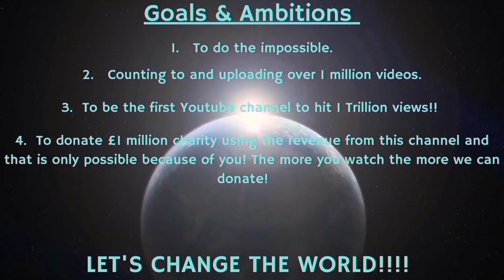Counting to ONE MILLION!!, This is Number 97,585